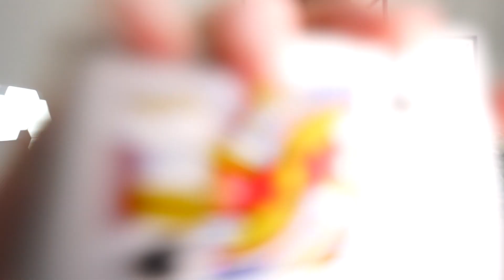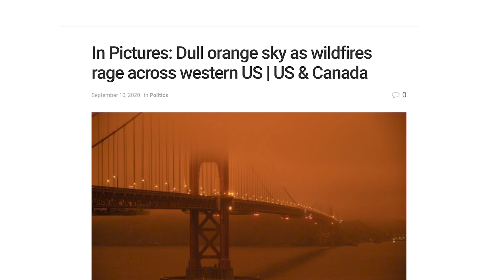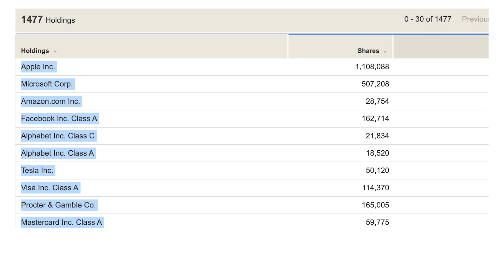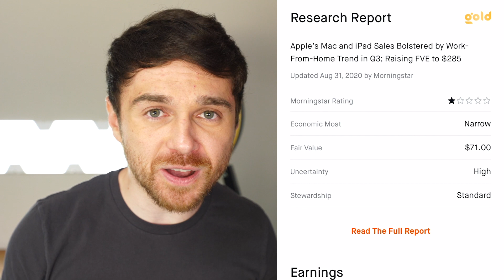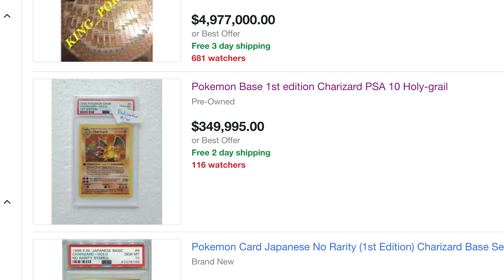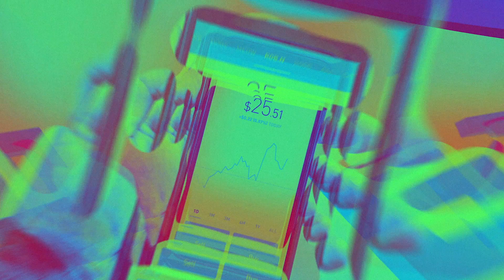How To Invest In The Future - My Best Stock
How to invest in your future with my best performing environmentally conscious stock

Today we’re talking about the stock market, what’s going on, and how we can potentially invest in your future by buying green companies with socially responsible investing.

If we all agreed on something regarding the challenges we might face in the future, how would we invest and let our money vote for us? Enter ESG. It stands for environmental, social, and governance integration. Those are some really big words, but it’s really easy to understand.

When we invest, the goal is to combine the normal methods of value investing while also keeping in mind the ESG rating of which there are 3 major ones. There’s something called laggard which is CCC or B rated, and it means it’s lagging the industry because it’s careless about almost all aspects of ethics with corporate profits being the #1 priority. Next up at #2 is “Average” rated from double B, triple B, and A. This means it’s kind of unexceptional - A rating is on the higher end of that spectrum. Lastly there are the “leaders” of the industry, companies that are rated double A or triple A, and they are very socially aware of their affects on the world.

Here’s how the rating works. For example, E stands for Environmental, which looks for how the company affects the earth. The research involves climate change policy, greenhouse gas emissions, carbon footprint, water related goals, renewable energy incorporation, recycling and safe practices, how good their relationship with the EPA is, and of course how transparent and open the company is about sharing this information with us.

S stands for social which is more geared toward employees and their overall culture. How it treats people, how much it pays, the benefits, the turnover rates, the diversity of the people they hire ethnically speaking, if there’s a mission for a higher purpose than just making money. For example, Elon Musk and Tesla want to help humanity travel farther and more sustainably.

The G stands for corporate governance which is how the company treats long term business growth, vs short term, if executives get what’s called the golden parachute which is a massive multimillion dollar bonus for retiring from the company, whether chairman and CEO are separate roles meaning shareholder value is sometimes more important than the company goal and their relationship with the SEC.

ESG is a pretty diverse model to judge a company’s ethics, and of course no company is perfect. It's impossible to know for sure which company to invest in specifically because it's difficult to guess which technology will shape the future. But I did promise a stock and there is one stock that I like. It’s an ETF with the ticker symbol - ESGV.

ESGV is Vanguard’s exchange traded fund that tracks small, medium, and large sized companies using the ESG criteria. It excludes companies that doesn’t follow those guidelines. Specifically it does not include stocks or companies in adult entertainment, alcohol, tobacco, weapons, fossil fuels, gambling, and nuclear energy. But it has some great companies, most of which I own because the top 10 holdings of this ETF are Apple, Microsoft, Amazon, Google, Facebook, Tesla, Visa, Protecter and Gamble, Mastercard, Nvidia, and Home Depot.

Compared to the golden standard of index investing which is stock ticker symbol VTI, it’s performing better than VTI this year. In the last year, VTI has increased 14.73%, meanwhile, ESGV has increased 20.36%. By owning one share of ESGV, you would own 1,478 stocks. Both VTI and ESGV have an identical ESG rating of A.